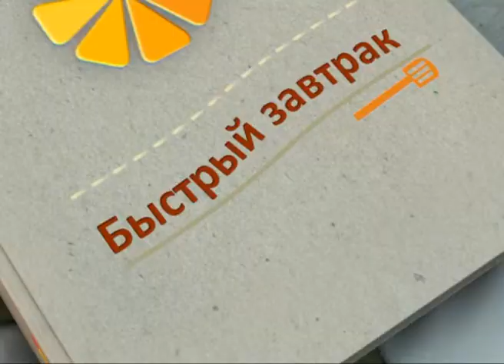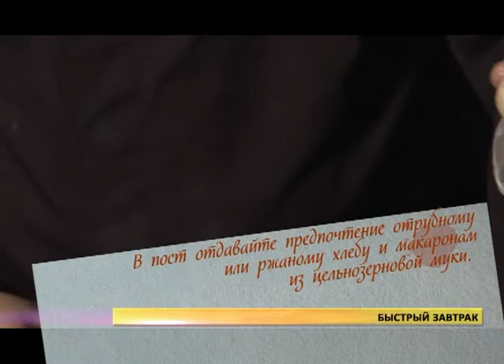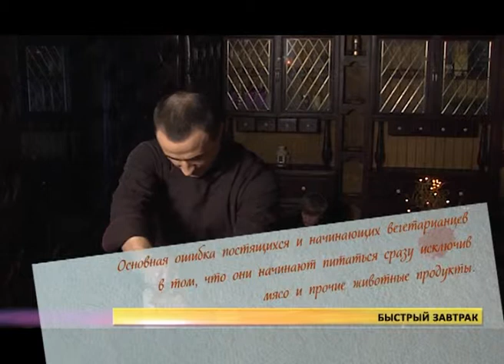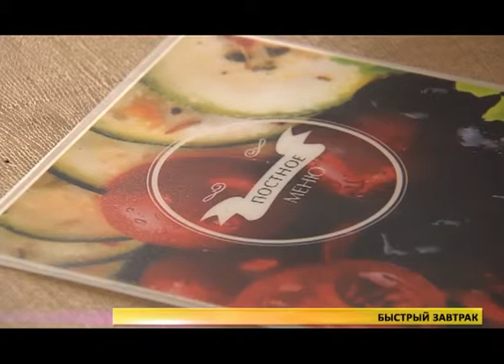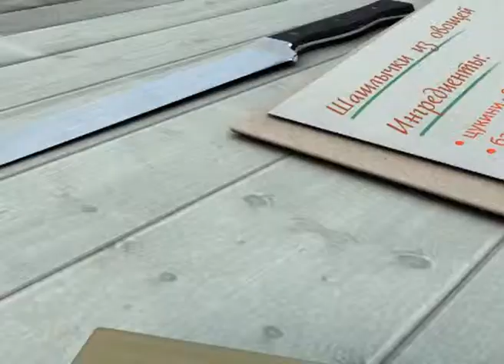Завтрак. Постный шашлычок Поющий лосось